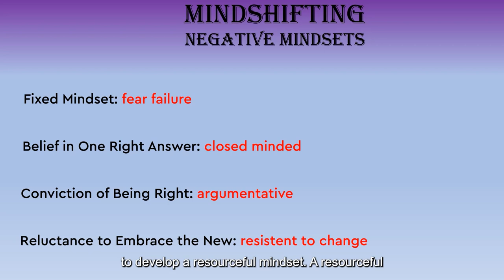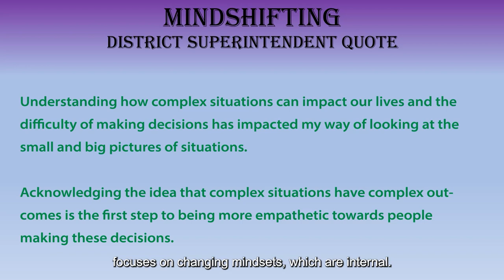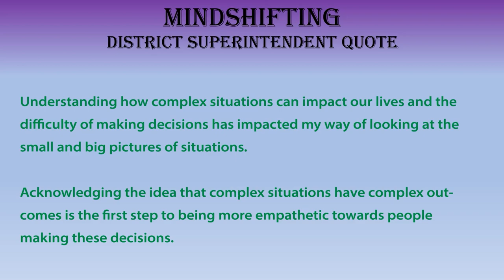What is MIndshifting?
Intro to Mindshifting and how to shift mindsets in order for ourselves and our students to learn the habits of mind that make us more resourceful and persistent.